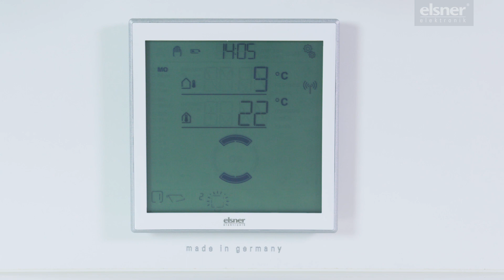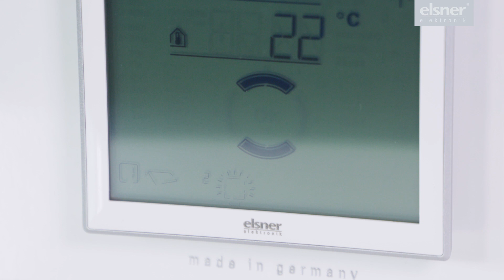Solexa II – 01. System-Vorstellung Funk-Steuerung für Beschattungen, Fenster, Licht, Heizung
Die Solexa II steuert automatisch Beschattungen und Fenster und schaltet Leuchten und Heizgeräte. Das Basis-Set besteht aus Wetterstation und Bedienteil, die per Funk kommunizieren.

Mit Solexa II bleiben alle Daten im Haus
Die individuellen Steuerungsdaten werden bei der Steuerung Solexa II in der Gerätehardware gespeichert und nicht an externe Datenspeicher oder Web-Server weitergeleitet. Das geschlossene System gewährleistet somit Datensouveränität. Die Einstellung, die Bedienung und die Anzeige von Messwerten erfolgen direkt am Solexa II-Display. Auch bei Nutzung der Solexa II Mobile App werden keine Daten extern abgelegt.

Untertitel auf Deutsch und Englisch verfügbar.